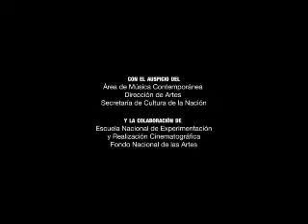MARCOS FRANCIOSI "Entrópica" dos flautas y dos flautas bajas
MÚSICA DE CAMARA:
- CECILIA VILLANUEVA: Cielo Negro
. JUAN CERONO : Rave